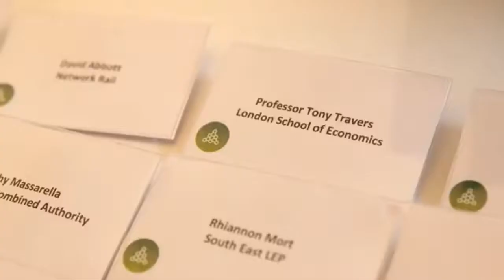Transport Knowledge Hub National Workshop - Funding Transport Investment - Full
September 2017
In September 2017, the Transport Knowledge Hub hosted its first national workshop. Chaired by Professor Tony Travers, the event looked at funding models for transport investment and speakers included Lewis Atter (KPMG), Julian Ware (TfL) and Rory Brooke (Savills).